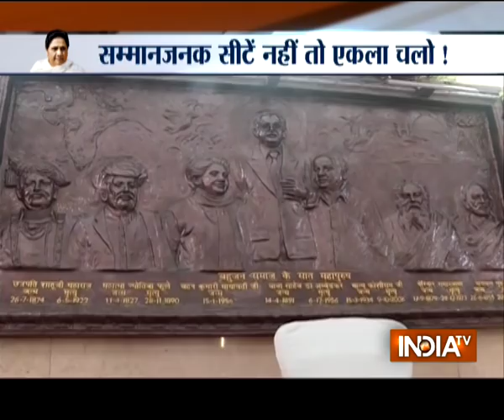We will agree to alliance in any election only when we get a respectable share of seat: Mayawati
We will agree to alliance anywhere & in any election only when we get a respectable share of seats, otherwise BSP will contest alone: Former UP CM Mayawati